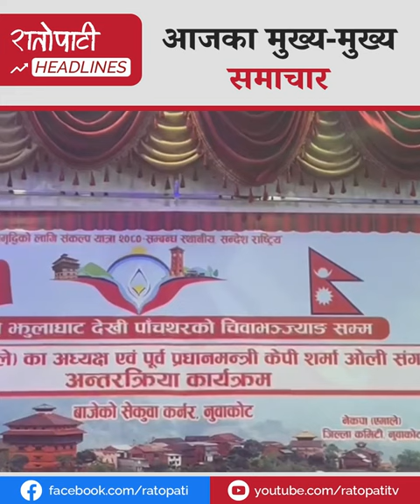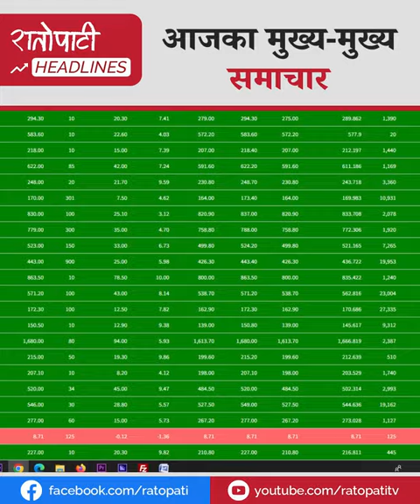फेरि ६.५ किलो सुन बरामद, आफ्नै सरकारसँग असन्तुष्ट गगन